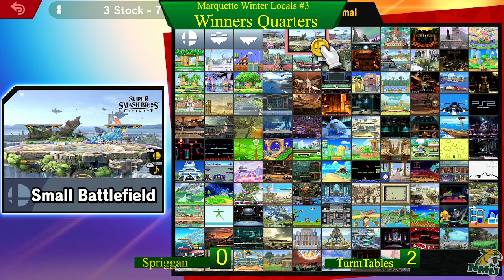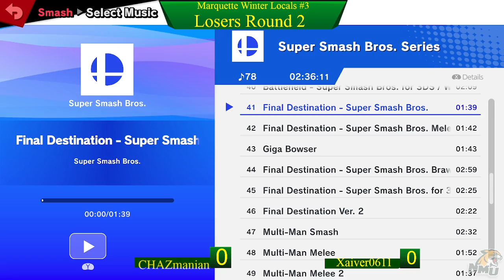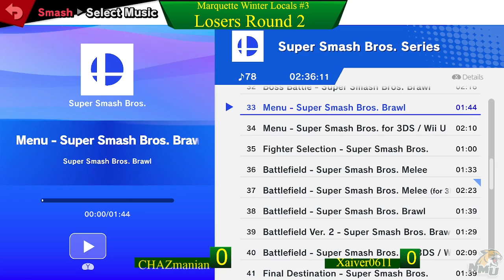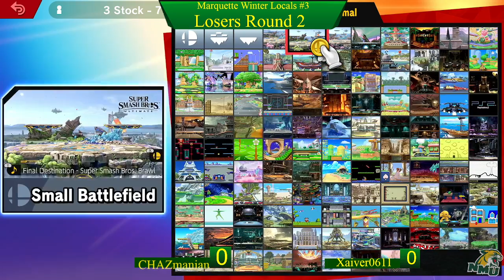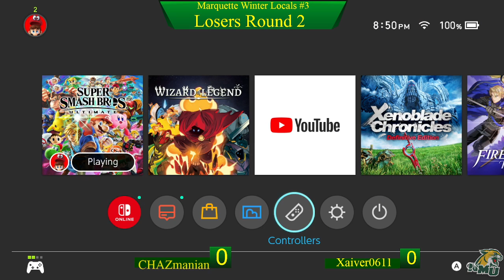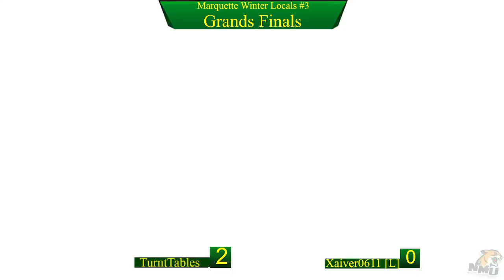Marquette Winter Locals #3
Sets:
0:00 Setup
3:45 Spriggan vs Smashley
11:34 Spriggan vs TurntTables
20:57 DoubleStufOreos vs Wilson
32:30 Lobster Loving Loser vs Freems
44:02 Doof vs Spriggan
57:14 RooTwo vs Xavier0611
1:10:59 CHAZmanian vs Xavier0611
1:20:42 Octoprime vs Xavier0611
1:30:18 Freems vs Xavier0611
1:40:41 Doof vs Xavier0611
1:50:00 RooTwo vs TurntTables
2:02:02 RooTwo vs Xavier0611
2:21:49 TurntTables vs Xavier0611